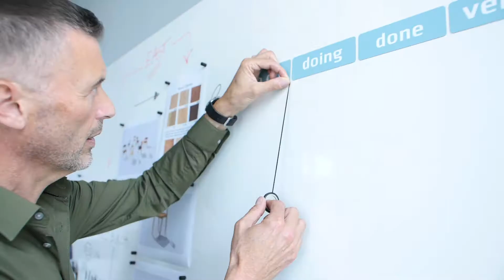Chameleon Scrumkit voor whiteboard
Deze toolbox bevat alle essentiële onderdelen om direct te kunnen starten met Scrum/lean/agile werken.
De toolbox bestaat uit de volgende onderdelen:
- 6 magnetische kolomkaarten, 150×500 mm (backlog, to do,
        doing, done, verify, sprint)
- 30 magnetische taakkaarten in 5 kleuren, 75×75 mm
- 5 magnetische attentiekaarten
- 5 statische brainstorm notitieblokjes, 5 kleuren, 100×70 mm, 100
        vellen per blok
- 1 rol matrixtape, zwart, 10 meter
- 8 droogwisbare Chameleon planmarkers, zwart, fijne punt
- 10 memomagneten, zwart, ø10 mm